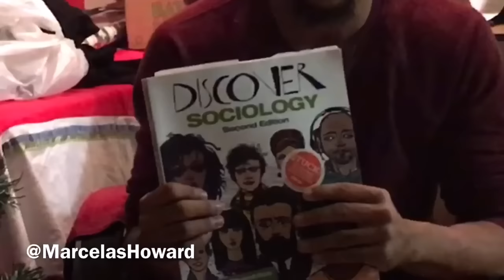The Reactions You Have To The Presents You Didn't Want Be Like